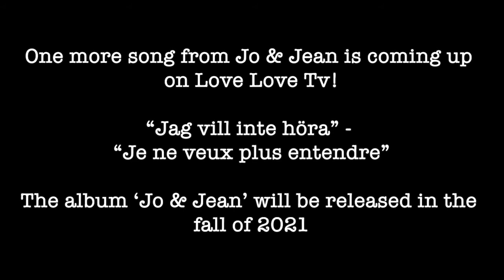Jo Wedin & Jean Felzine - Always In The Mood...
LOVE LOVE TV presents Jo Wedin & Jean Felzine - The provocative pop music duo / couple joined editor Lisa Marie & co-host Jeanette, as well a couch full of Paris-based musical creatives (Brisa Roché, Sophia Lucia and Thomas Baignéres) at Le Serpent to Plume (day for) night club during the pandemic confinement. Jo and Jean sang an intimate version of their hit song “Jamais Envie De” (Never in the Mood), and shared details of their ongoing collaboration and work-in-progress, a new album to be released in Summer 2021. to see more videos, arts journalism and the creative work of LOVE LOVERS.

Filmed by Lucas Hauchard @lucas.hauchard
Directed by Olivier Boscovitch @olivier_boscovitch
Edited by Lisa Marie Järlborn @lisamarielovelove
Produced and mastered by Gene Stephan Ruda @generuda
Hosted by Le Serpent à Plume @serpentaplume_